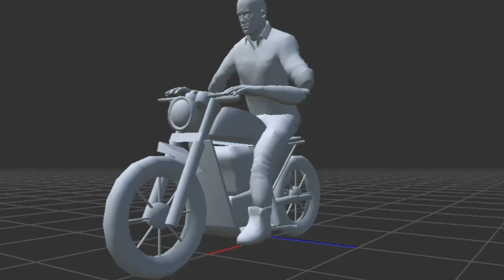KGF BIKE MOD PROMO || KGF BIKE MOD FOR BUSSID || VJ THE GAMER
SO GUYS THIS MOD WILL BE RELEASED SOON ,
BUT WORK IS STILL IN PROGRESS,
SO PLEASE SUPPORT LIKE SHARE THIS VIDEO TO YOUR FRIENDS AND TELL THEM TO SUBSCRIBE MY CHANNEL AND I HOPE YOU MAY MAKE IT TO A 1000 SUBSCRIBERS I REQUEST YOU ALL TO GIVE MAXIMUM SUPPORT
THANKU ALL

◇AND PAID MOD WILL BE RELEASED SOON

◇FREE MOD WILL BE RELEASED AT 1000 SUBSCRIBES